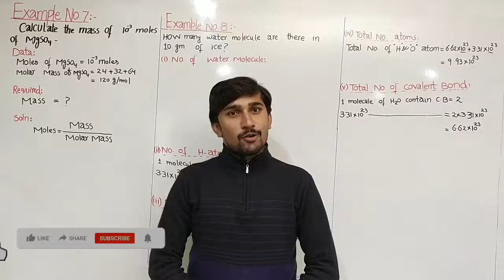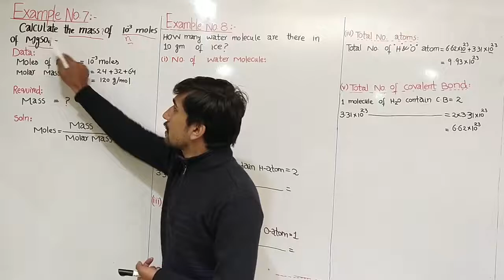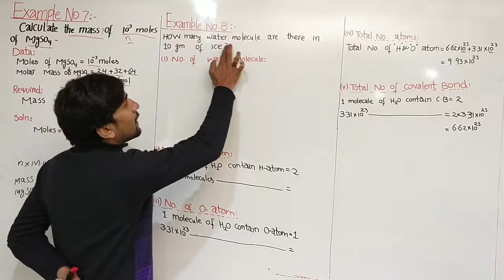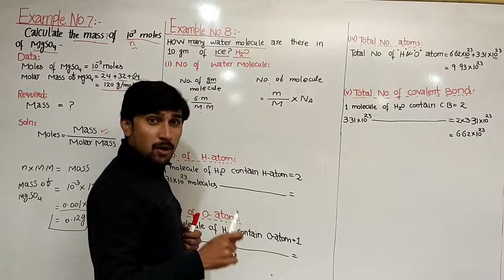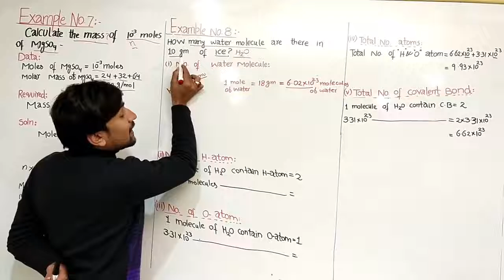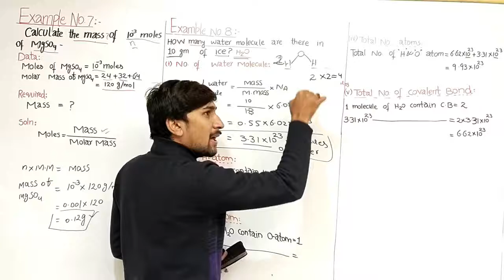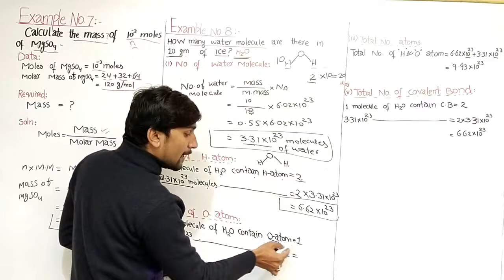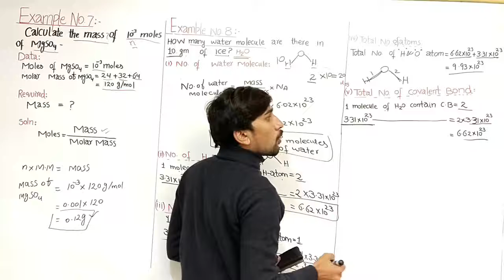Example # 7,8. CHAPTER # 1. PART-I MY ALI SHAHBAZ